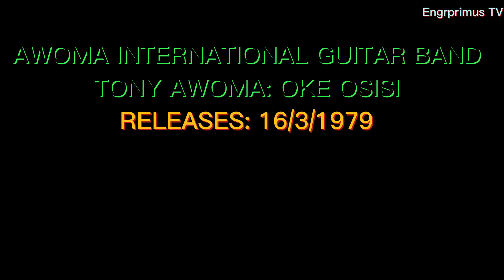AWOMA INTERNATIONAL GUITAR BAND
This solo album released by Tony Awoma in 1979 after he left Oriental Brother International Band, Awoma played the Lead Guitar & Vocal in this Song, With Odegwu the Younger Brother of Aloy Anyanwu on the Bass.